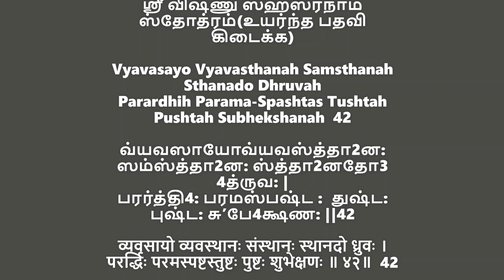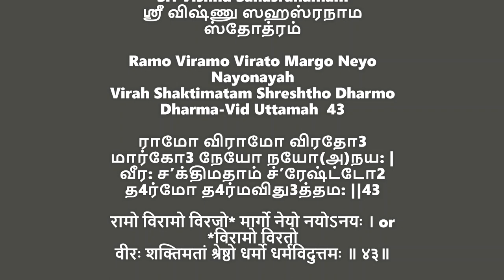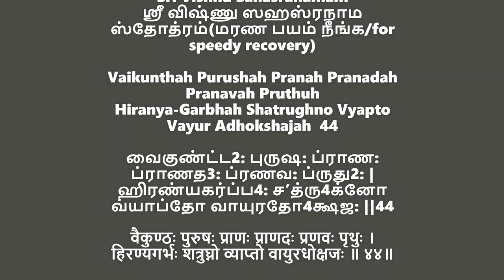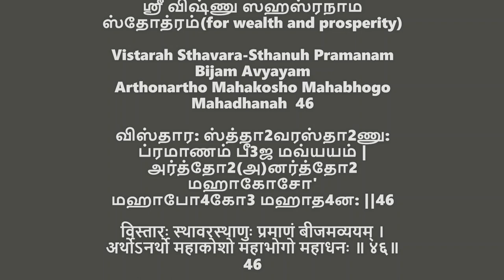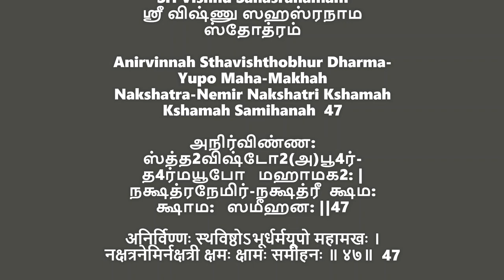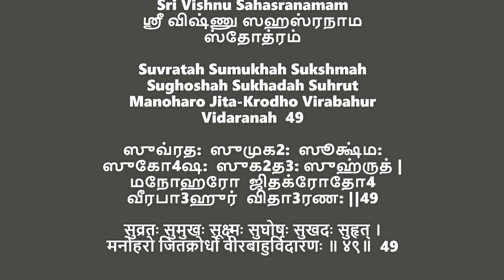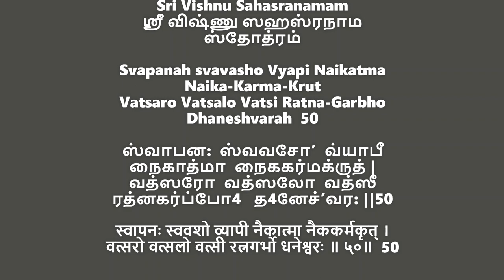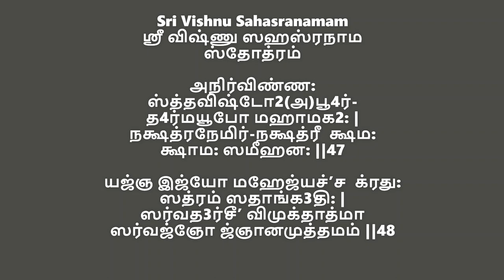Sri Vishnu Sahasranamam main slokas 41-50 part 8 beginners| ஸ்ரீ விஷ்ணு ஸஹஸ்ரநாம ஸ்தோத்ரம்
chapters:
sloka 41:   0:00      sloka  42:  1:33     sloka  43:  3:46     sloka  44: 4:55
sloka  45: 6:28     sloka  46:  7:47    sloka  47:  9:05   sloka  48:  10:30
sloka  49:  11:47    sloka 50:  13:00   revision :  14:20